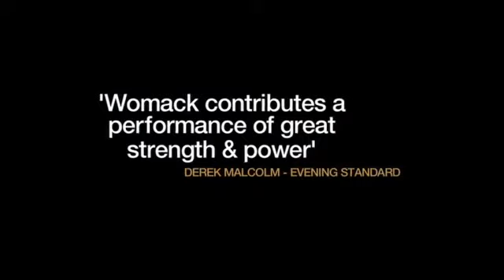Route Irish Trailer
Fergus, an elite member of the SAS, returns to his native Liverpool for the funeral of his childhood friend, a fellow private security contractor who has been killed on "Route Irish", the deadly stretch of road between Baghdad airport and the Green Zone. Refusing to accept the official account of his best friend's death, Fergus launches his own investigation. Fergus soon draws the heat of those he is investigating and a once dirty foreign war is transferred to the streets of Liverpool and pursued on home turf.